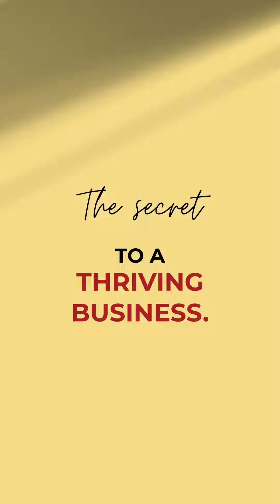Discover the Untold Secrets of a Thriving Business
Discover the Untold Secrets of a Thriving Business: Journey with me, April Porter, as I Unveil Time-Tested Strategies to Propel Your Business to New Heights! 🚀

Are you ready to uncover the key ingredients behind the success stories of thriving businesses? Look no further! Join me on an exciting adventure where I'll share invaluable insights gained through years of experience in the industry.

But that's not all! I'm passionate about helping entrepreneurs like you translate knowledge into action, so you can start implementing these game-changing strategies right away. That's why I'm extending an exclusive opportunity for a personalized consultation.

Book a one-on-one session with me, and together we'll craft a tailored roadmap for your business's success.Let's get your business soaring to unimaginable heights!🚀